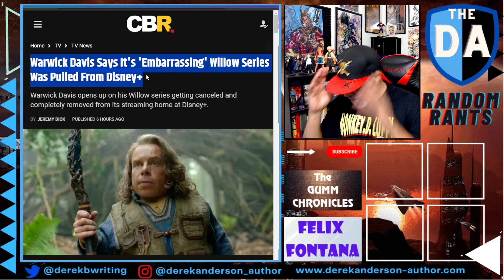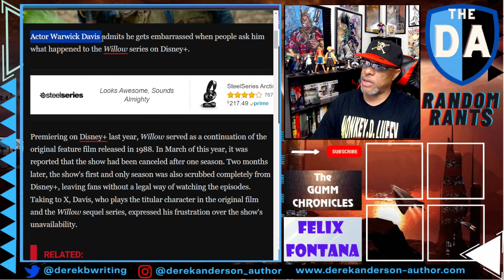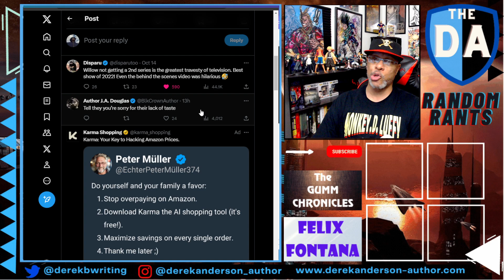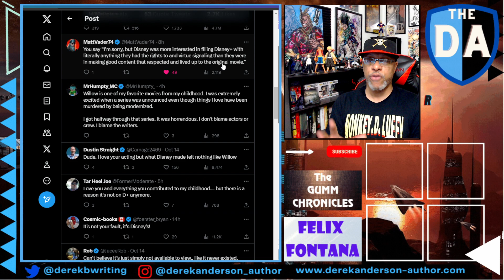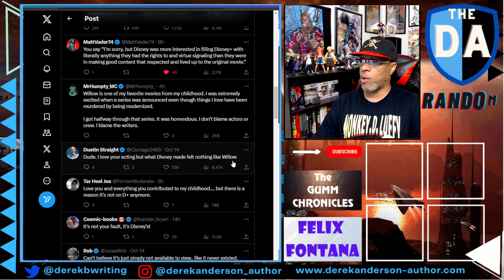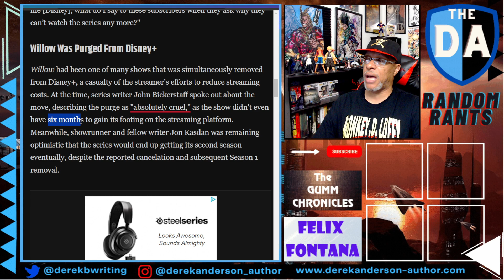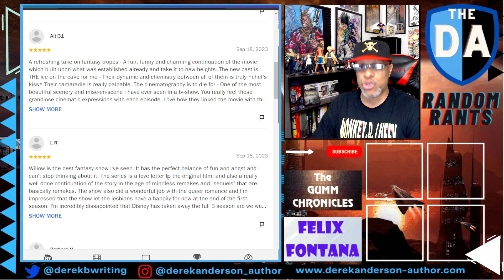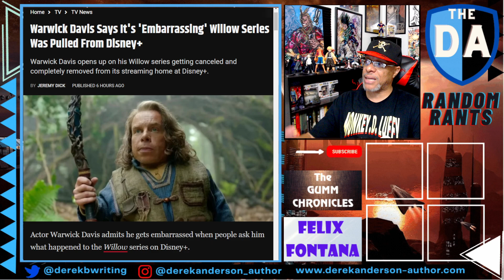Random Rants: Warwick Davis Is EMBARRASSED That Willow Series Was YANKED OFF Disney Plus!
Although Disney has tried their level best to erase their garbage series Willow from existence, including removing it from Disney Plus altogether, it continues to make the news. Warwick Davis, who played Willow Ufgood in the original 1988 movie as well as the Disney+ series, took to Twitter/X, stating that its "embarrassing" when people approach him daily, asking him why the show was removed from Disney Plus.

Warwick, you're certainly correct to be embarrassed about the show, but you're embarrassed for all the wrong reasons.